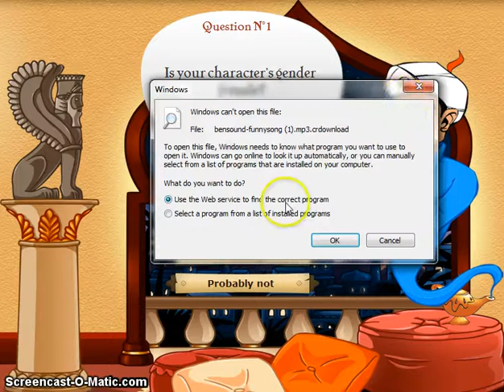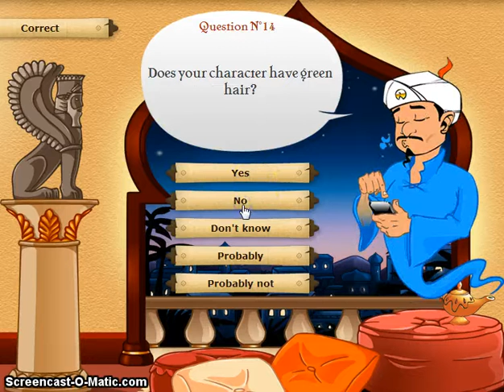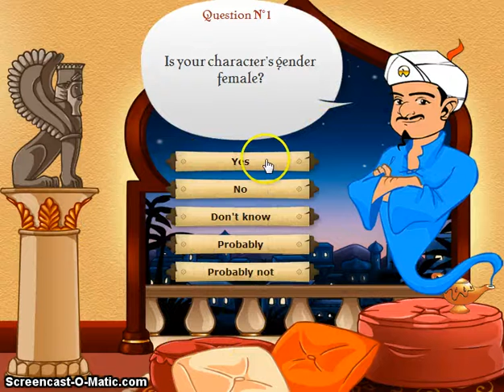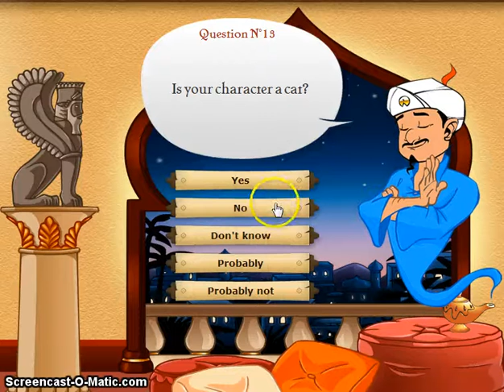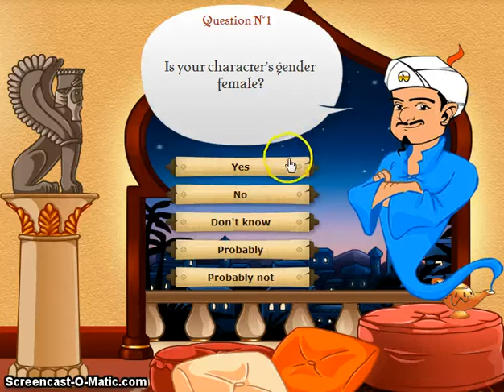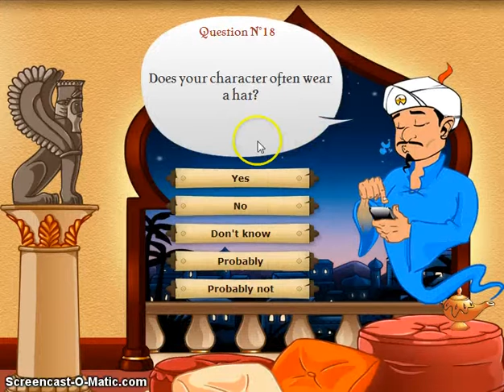Braishaun Torments The Akinator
Here I battle the akinator
I confuse the crap outta this guy.
I Hope you laughed a little during this.
Anyway Like the video if you enjoyed. Share it to your friends on Facebook, Twitter, etc. Make sure you come back every Wednesday And Saturday for more videos. See you all later. Peace